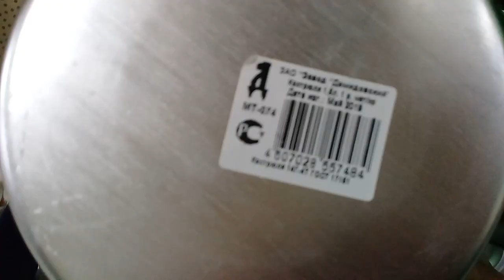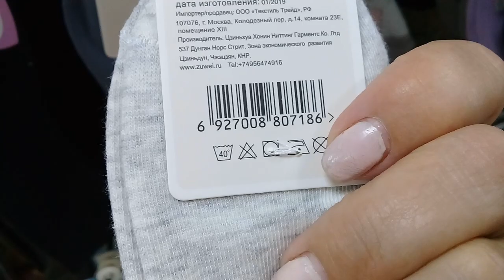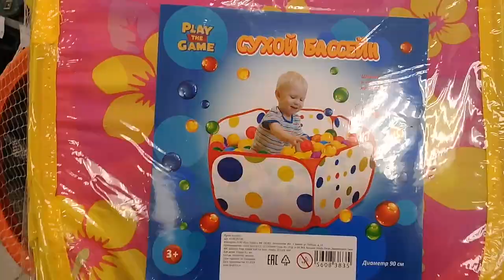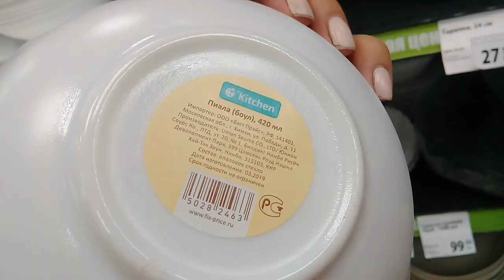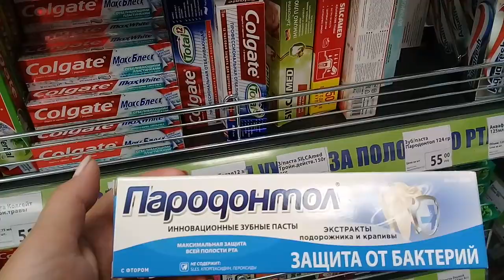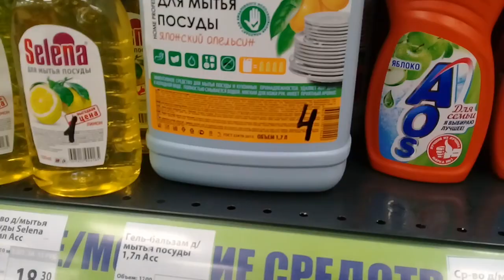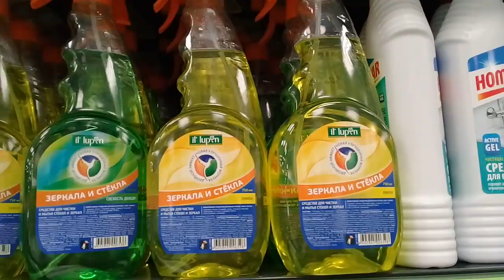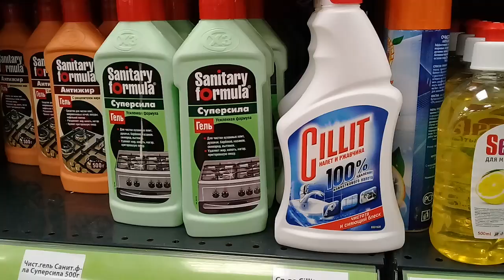ФИКС ПРАЙС. ОТЛИЧНЫЕ И ОЧЕНЬ НУЖНЫЕ НОВИНКИ ЛЕТА.ИЮНЬ 2019.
МОЙ ВТОРОЙ КАНАЛ.  LYUDILA KRAV Slime